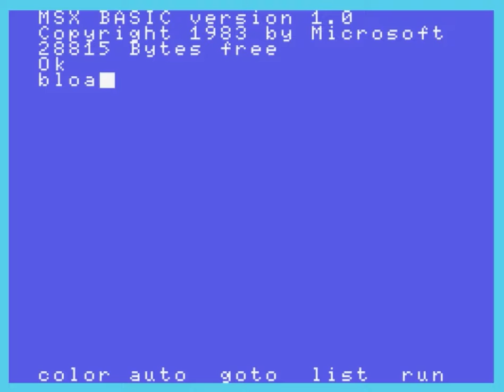【MSX】Wシリーズ5 サブマリンシューター (ハドソン）起動～13面まで/ W series5 Submarine Shooter (Hudson)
慈悲深く没した謎の大陸アトランティス。その謎を解明するのが君の使命だ。
行く手を塞ぐ障害物を上手にかわし、急に狭くなる洞窟の壁にぶつからないように用心深く、さらに勇敢に攻撃をしかけて遊んでくれ。

Wシリーズ5　 ガンマン/サブマリンシューター
W series5 Gunman/Submarine Shooter

‹INDEX›
00:00 起動～タイトル

00:33 STAGE 01

02:12 STAGE 05  このあたりからスピードが激化…

03:26 STAGE 10

03:58 STAGE 13　速すぎる…ここが限界でした…

1984年発売
カセットTAPE x1
￥3800
MSX1(要32KB RAM)